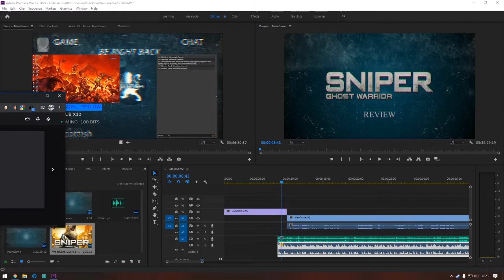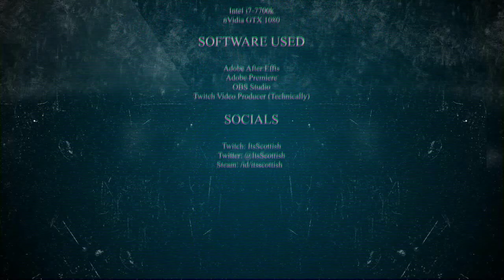Sniper Ghost Warrior Review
In doing a piece for Sidemissionblog.co.uk I had to firstly review this game. As such I did and I thought "Video Time?" - So yeah here the video. Enjoy troops!